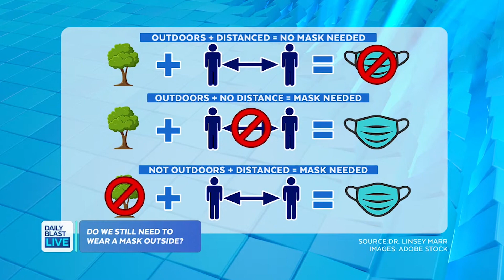Georgia Mom Courtney Ann Taylor Blasts School Board for Kids' Mask Mandate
Georgia mother Courtney Ann Taylor blasted members of the Gwinnett County Board of Education, demanding it rescind its child mask mandate in a video that has become widely shared.

Share your DBLtake: Does the mom have a point? Should we keep up restrictions or loosen them now that more people are able to get vaccinated?

12:30  p.m. - 1 p.m. ET
1:30 p.m. - 5 p.m. ET
7:30 p.m. - 8 p.m. ET